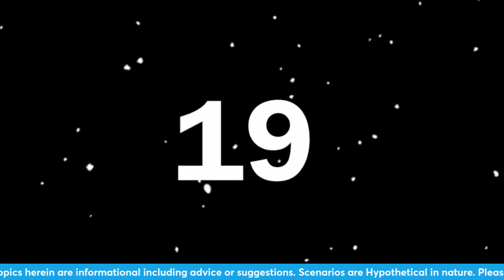Take These Important Steps...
Take these important steps going forward...

LINK FOR FARADAY BAG
LINK FOR BACKUP DRIVE

My channel Focuses on emergency Preparedness topics for the traveling professional and family. Among the topics I'll cover are emergency preparedness, food, cooking, travel tips, shooting skills and current events, as well as some fun topics such as Pets, Bourbon and Politics.

Use ROAMING5 for $5 discounts at Wallaby Goods for your Mylar and Food Preservation goods

Use HOLSTER10 or ROAMING10 for a discount at 1791 Holsters at their Gunleather page AND on their everyday carry (EDC) page.

(Donations not necessary but always appreciated...please be sure to take care of your needs and the needs of loved ones first...thanks)

Typical Schedule - Subject to Change
Mon-Wed-Fri - 07:00a Morning Shorts and News
Tuesday - 5:00-6:00p Tuesday TalkShow
Thursday - 5:30p Thursday Technical
Saturday - 4:00p Saturday Sitrep

The founders of the channel and their guests do not accept any responsibility for any incorrect or misinformation stated in any articles, videos or chats. The information is provided for entertainment and awareness.

Viewers are highly encouraged to to their own research regarding any information including but not limited to medical or survival skills with experts or other professionals in those areas. We also do not take responsibility for actions of viewers.